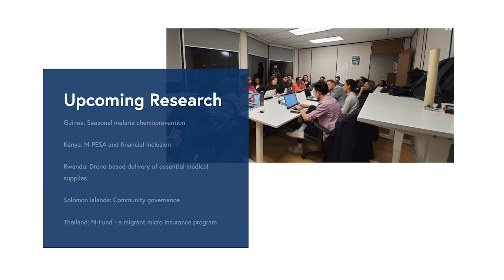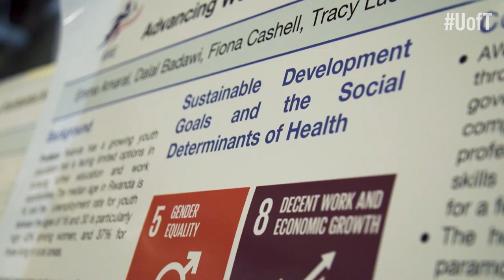Meet U of T student Hui Wen Zheng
Hui Wen came to U of T with the hope of making a positive impact. Her latest research has been focused on a vaccine management app that tracks vaccine stock levels in Mozambique. What will your UofT be?